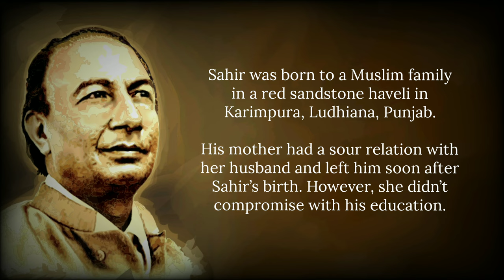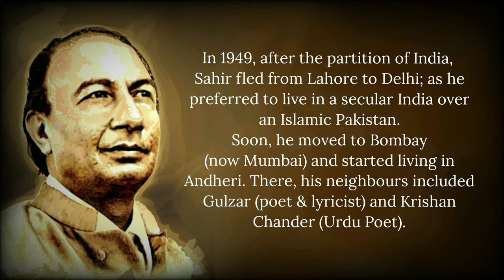Kiska Rasta Dekhe Ae Dil | Kishore Kumar | Joshila 1973 | Dev Anand | Sahir Ludhianvi | R D Burman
Film : Joshila
Director : Yash Chopra
Producer : Gulshan Rai
Lyrics : Sahir Ludhianvi
Original Singer : Kishore Kumar
Cover : Bhagvan Das
Cover Design : Rudram Media Communications
Camera : Santosh Hankare
Asst Camera : Amit Kumbhar

किसका रस्ता देखे, ऐ दिल, ऐ सौदाई
मीलों है खामोशी, बरसों है तनहाई
भूली दुनिया, कभी की, तुझे भी, मुझे भी
फिर क्यों आँख भर आई
हो ओ किसका रस्ता देखे, ऐ दिल, ऐ सौदाई

कोई भी साया नहीं राहों में
कोई भी आएगा न बाहों में
तेरे लिए, मेरे लिए
कोई नहीं रोने वाला

झूठा भी नाता नहीं चाहों में
हाए तूही क्यों डूबा रहे आहों में
कोई किसी संग मरे
ऐसा नहीं होने वाला
कोई नहीं जो यूँही जहां में
बाँटे पीर पराई
हो ओ किसका रस्ता देखे
ऐ दिल, ऐ सौदाई

Kiska Rasta Dekhe Lyrics in English
Hmm.. hmm..
Kiska rasta dekhe ae dil, ae saudaai

Milon hai khaamoshi, barson hai tanhaai
Bhuli duniya kabhi ki, tujhe bhi, mujhe bhi
Fir kyon aankh bhar aayi
Ho o kiska rasta dekhe ae dil, ae saudaai

Koi bhi saaya nahin raahon mein
Koi bhi aega naa baahon mein
Tere liye, mere liye
Koi nahin rone wala
Jhuthha bhi naata nahin chaahon mein
Haaye tu hi kyon duba rahe aahon mein
Koi kisi sang mare aisa nahin hone wala
Koi nahin jo yunhi jahaan mein
Baante pir paraai

Tujhe kya biti hui raaton se
Mujhe kya khoi hui baaton se
Sej nahin, chita sahi
Jo bhi mile sona hoga ho o

Gayi jo dori chhuti haathon se
Lena kya chhute hue saathon se
Khushi jahaan maangi tune
Wahin mujhe rona hoga

Naa koi tera, na koi mera
Fir kis ki yaad ai
Ho o kiska rasta dekhe
Ae dil, ae saudaai
Ho o hmm.. hmm..

Copyrights of this track belong to original creators of this song. This Performance is only for non commercial and entertainment purpose.